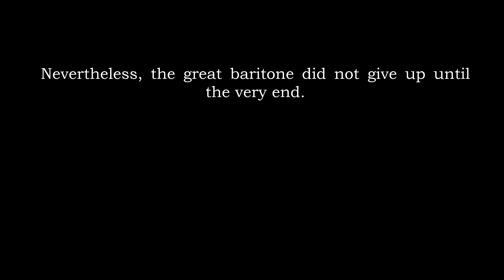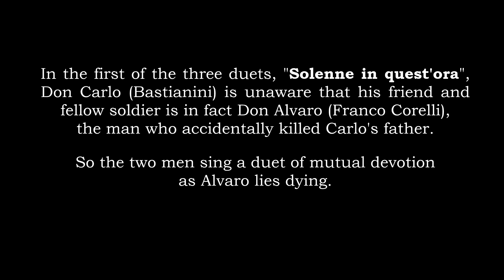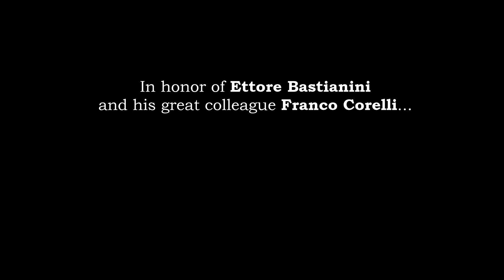Bastianini fights Cancer and Corelli (1965, BEST SOUND)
Ettore Bastianini and Franco Corelli sing the three glorious duets from Verdi's La forza del destino.
Bastianini as Don Carlo saying goodye to dying Don Alvaro is especially moving and tragically ironic since Bastianini himself would pass away of cancer some two years after this performance.
This may be Bastianini's final performance in the role of Don Carlo. His final operatic performance would come merely 10 months later.
Here, he is joined by one of the greatest tenors in operatic history, Franco Corelli.

Duet 1:
0:00 Solenne in quest’ora
1:29 Or muoio tranquillo

Duet 2:
4:14 Né gustare m’è dato
6:24 Non io, fu il destino

Duet 3:
12:07 Invano Alvaro ti celasti al mondo
15:32 Le minacce, i fieri accenti

Nello Santi conducts. Live February 1965.
My personal re-equalization and stereoization from the Myto release.